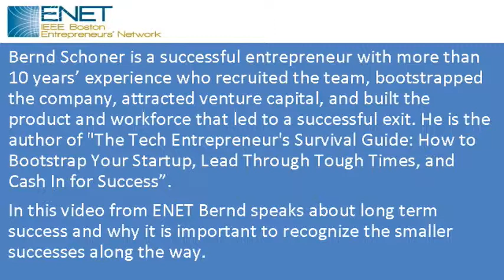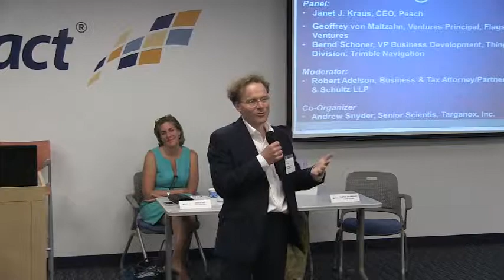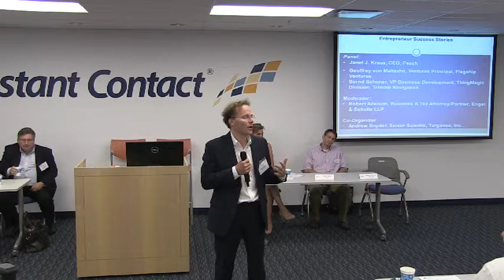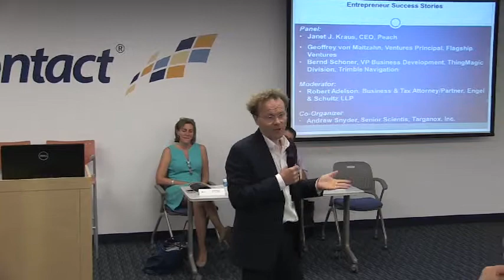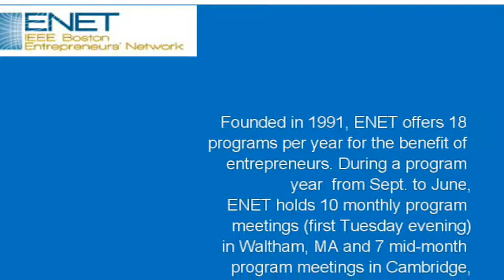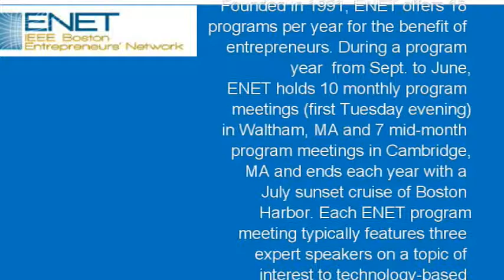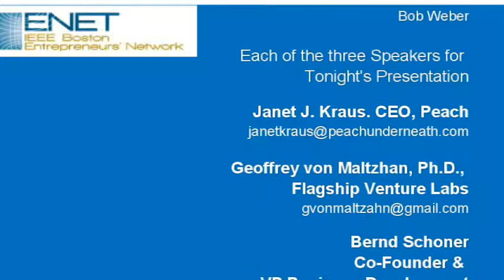Boston ENET Entrepreneur Success Stories September 2, 2014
Bernd Schoner talks about achieving success over the long term as a high tech startup via bootstrapping, funding and successful exit.